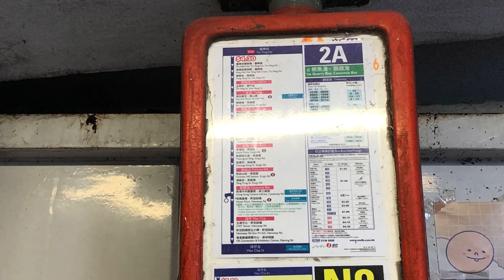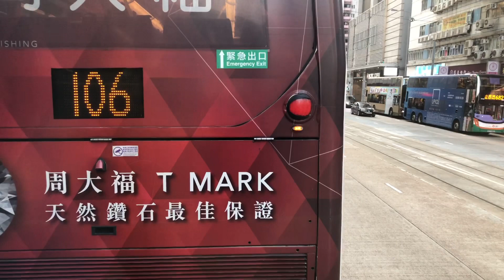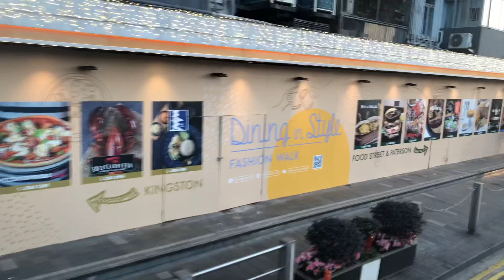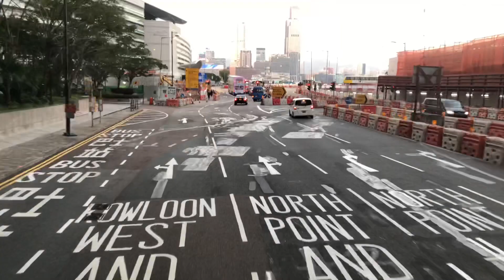「改道令行車時間更短」 新巴2A線 耀東邨至灣仔北 （臨時改道）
港島市區巴士路線2A，由新巴營辦，來往耀東邨及灣仔北，途經興東邨、西灣河、康山、鰂魚涌、北角、炮台山及銅鑼灣（軒尼詩道），向英皇道沿線乘客提供頻密的流水線服務。